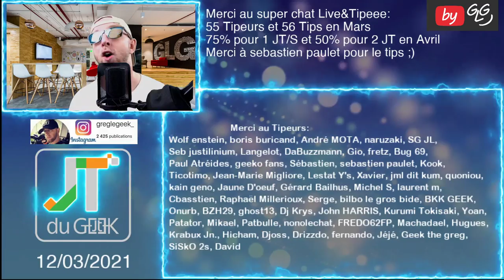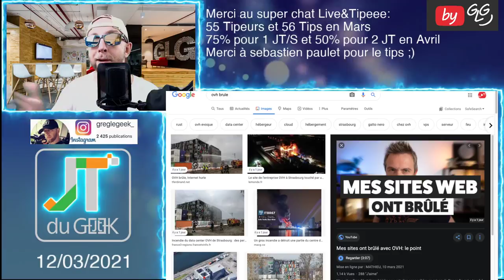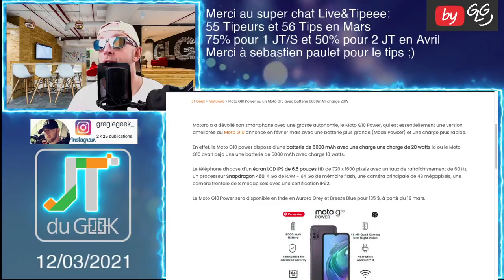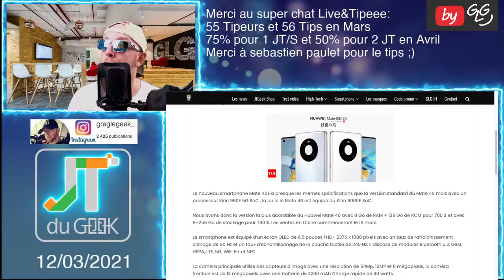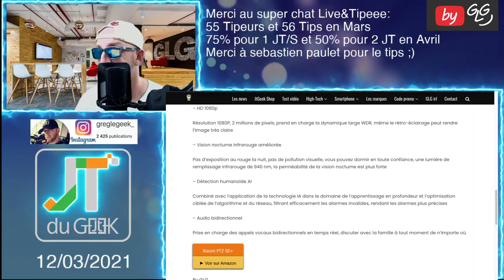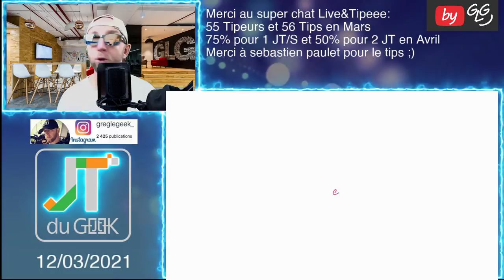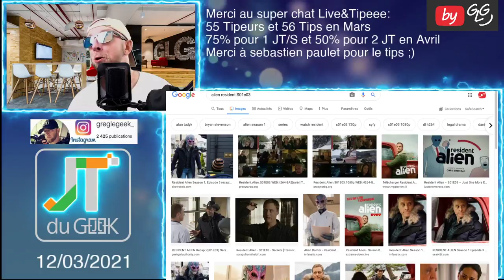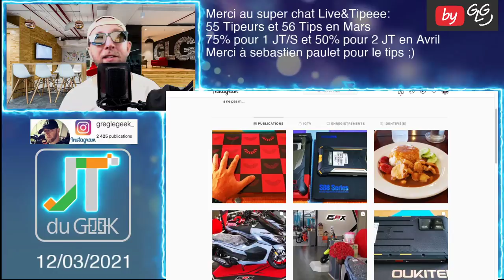JTDUGEEK: Xiaomi Mi 10S,Insta360 GO 2,Moto G10 Power,HUAWEI MATE 40E,ASUS ROG Phone 5 Ultimate,serie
By GLG

Acheter des vues youtube Fiables avec Legeek Tv